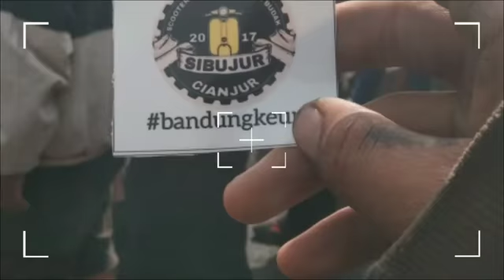KENANGAN JSR 12 BANDUNG.